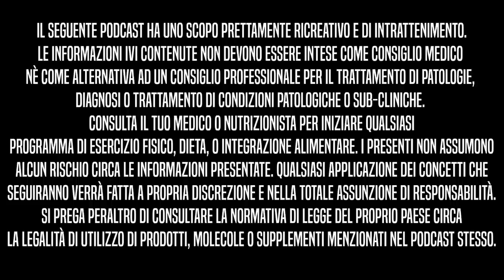Fare il preparatore in Italia | BBIP Ep. 27